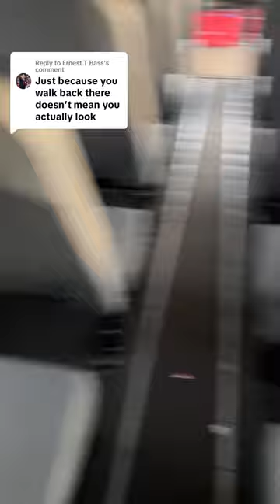CHECKING MY SCHOOL BUS FOR SLEEPING STUDENTS!